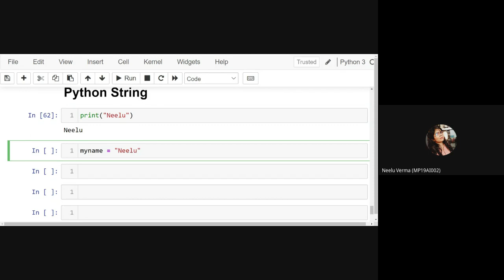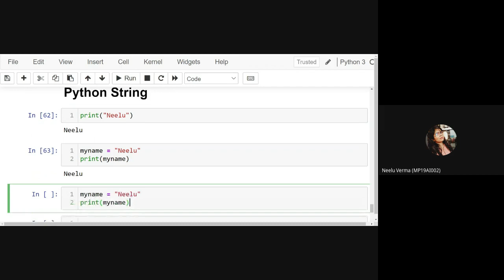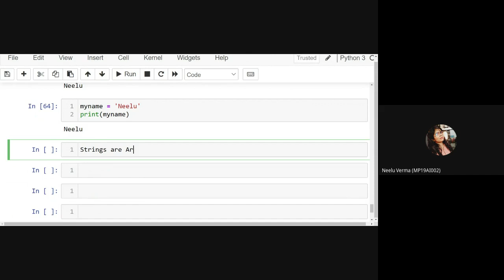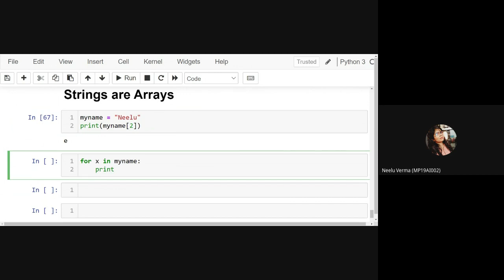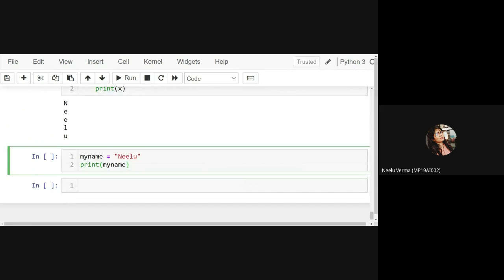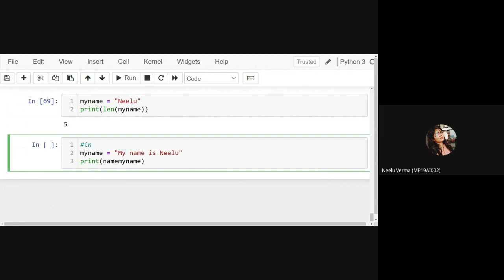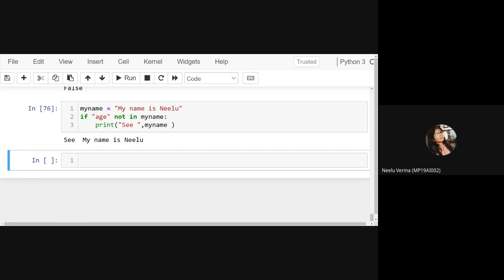Python Lecture 6 | Python String | Everything about Python String